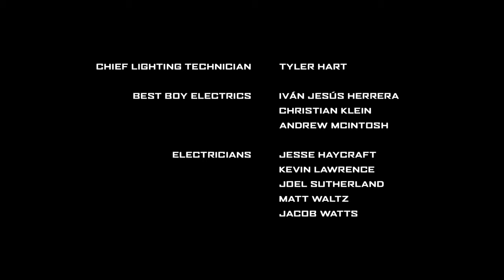Miss 2059 Episode 2 | Full Survival Mode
Miss Earth (Anna Akana) must win round one with the help of her sister (Nikki Soohoo). However things don't exactly go to plan and Victoria must handle things the only way she knows how.

Starring Anna Akana, Nikki Soohoo, Jasmine Batchelor, Chantelle Barry, Hartley Sawyer and Meghan McCarthy as the voice of Tiggle